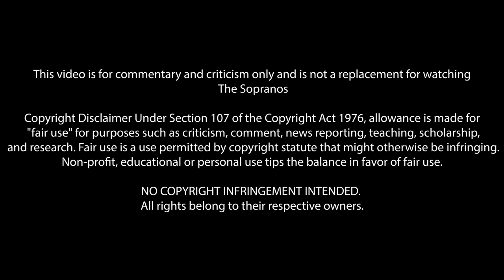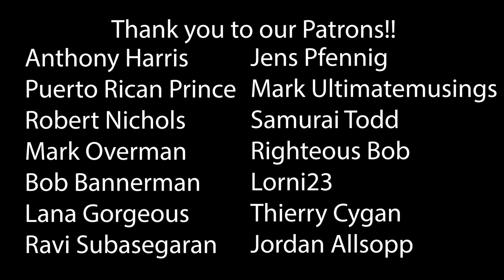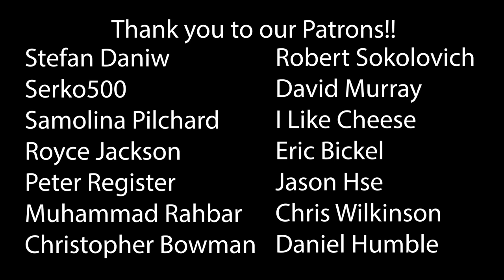The Sopranos Season 1 Ep 1 & Ep 2 First Time Watching! TV Reaction!!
The Sopranos | Season One
Episode One - Pilot
Episode Two - 46 Long
Carmela, something I gotta confess.
Getting my wine in position to throw in your damn face!

*This video is for commentary and criticism only and is not a replacement for watching The Sopranos*